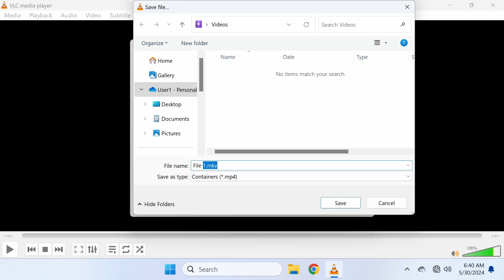How to Convert MKV to MP4 Using VLC Media Player (Step-by-Step Guide)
Having trouble playing your MKV files on some devices? Converting them to MP4 is the answer! In this tutorial, you'll learn how to easily convert MKV video files to MP4 format using VLC Media Player.

- Anyone who wants to play their MKV files on devices that don't support the format.
- People who want to save space by converting MKV files to a more compressed format like MP4.

*Follow these simple steps to convert your MKV files MP4 using VLC Media Player:*
1. Open VLC Media Player and navigate to the Media menu.
2. Choose "Convert/Save" from the dropdown menu.
3. Select the MKV file you want to convert by clicking the "Add" button.
4. Click "Convert/Save" to proceed to the next step.
5. Under the Profile section, choose "Video - H.264 + MP3 (MP4)" as the output format.
6. Specify the destination location for the converted MP4 file by clicking the "Browse" button.
7. Click "Start" to begin the conversion process.